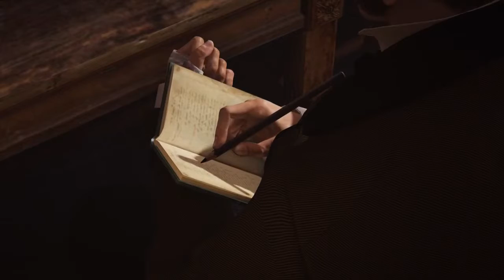Syndicate assassins creed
Anything gaming let's go